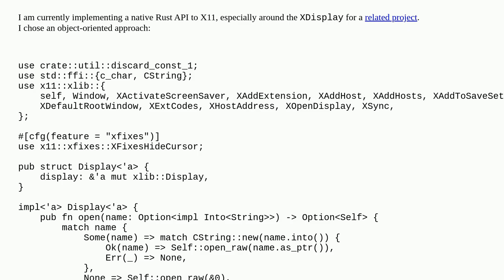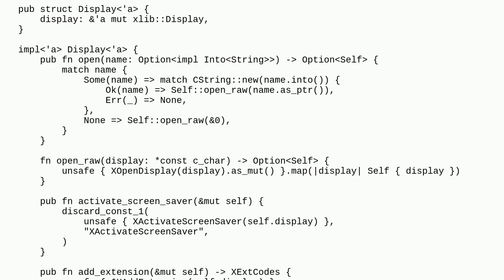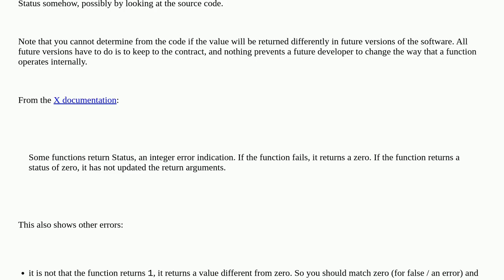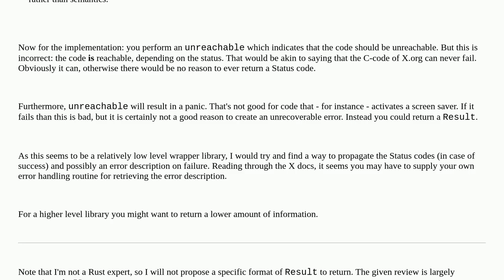Idiomatic Rust API to X11 displays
A special thanks goes out to the community

  api x11 rust